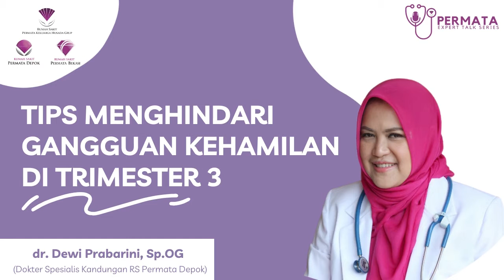Tips Menghindari Gangguan Kehamilan di Trimester 3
Halo Sahabat Permata,

Hamil Trimester 3? Boleh tidak ya Bunda mulai jalan-jalan? Boleh tidak ya ibu hamil naik pesawat? Apa saja ya tips & trick ibu hamil trimester 3? Yuk, kita cari tahu di video berikut ini!

Salam Permata,
RS Permata Keluarga Husada Grup